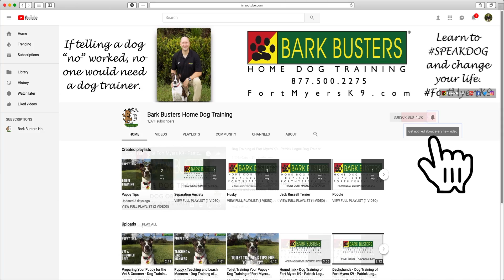Dog Training of Cape Coral K9 - Patrick Logue Dog Trainer